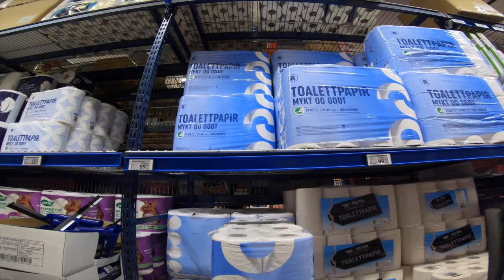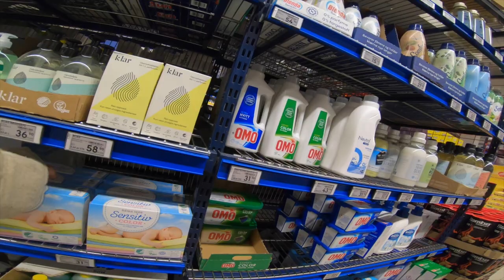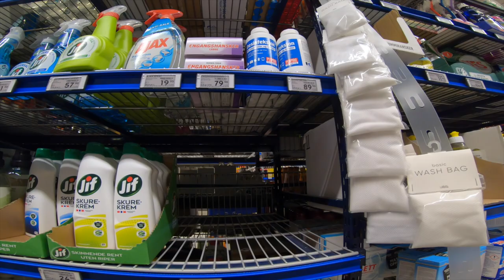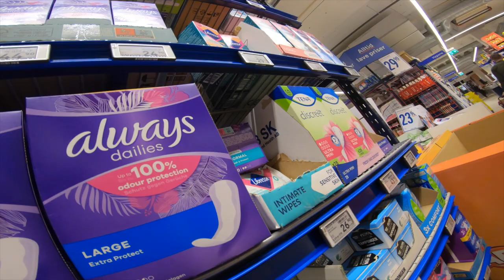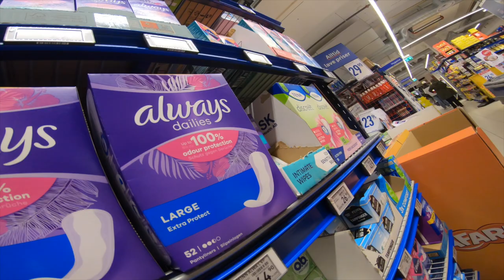Pasyal + Grocery Shopping sa Skien City Center | Grocery Shopping in Skien Sentrum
Micro Moments: Pasyal + Grocery Shopping sa Skien City Center Grocery Shopping in Skien Sentrum